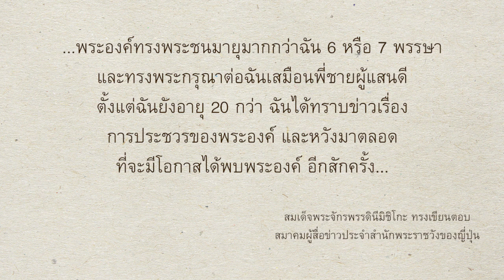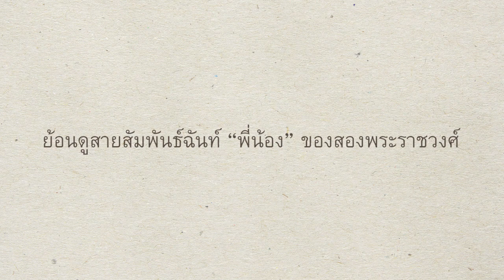สายสัมพันธ์สองพระราชวงศ์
พระราชวงศ์ไทยและญี่ปุ่นทรงผูกพันและมีไมตรีจิตต่อกันมากว่าครึ่งศตวรรษสมเด็จพระจักรพรรดินีมิชิโกะทรงนับถือพระบาทสมเด็จพระปรมินทรมหาภูมิพลอดุลยเดชประดุจ"พี่ชายที่แสนดี"

 5มีนาคม 2560 สมเด็จพระจักรพรรดิและสมเด็จพระจักรพรรดินีได้เสด็จฯมากราบถวายบังคมลาอันเป็นเสมือนการทรงพบกันครั้งสุดท้าย..ย้อนดูภาพแห่งความผูกพันที่ทั้งสองพระราชวงศ์ทรงมีต่อกัน

เพลงพระราชนิพนธ์ : Echo (แว่ว)
บรรเลงโดย : Shoko Otani , Akihisa Kominato และ Shin Ichikawa